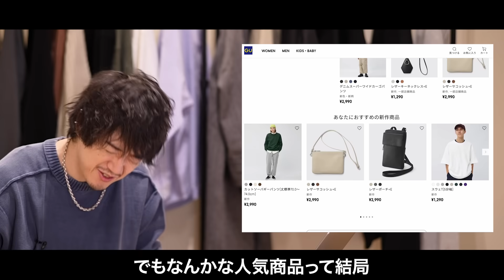GU、2024年はとりあえずコレ買っておけ！！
ーーさらにディープな動画が見れる、ファッションを専門的に学べる

ーーMBアイテムが買えるサイトはこちら

ーー動画で登場したアイテム
GU
ガーメントダイニットプルオーバー(長袖)　2,990円

スーパービッグオックスフォードシャツ(長袖)NT+E　2,990円

透かし編みニットプルオーバー(長袖) 2,990円

透かし編みニットカーディガン(長袖)　2,990円

ライブ配信や発売告知が届く便利なラインはこちら

ーーファッションを論理的に学べるメルマガ

目次
00:00 冒頭
02:10 ❶ガーメントダイニットプルオーバー(長袖) ¥2,990
09:34 ❷スーパービッグオックスフォードシャツ(長袖)NT+E ¥2,990
15:02 ❸透かし編みニットプルオーバー/透かし編みニットカーディガン（長袖） ¥2,990